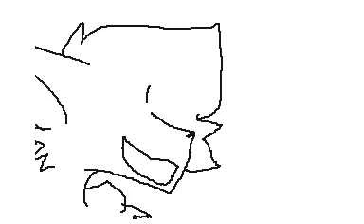flipnote loyalty mad father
flipnote vite fait bien fait